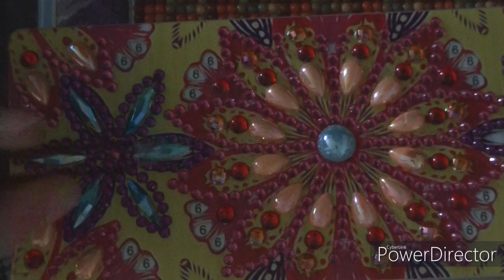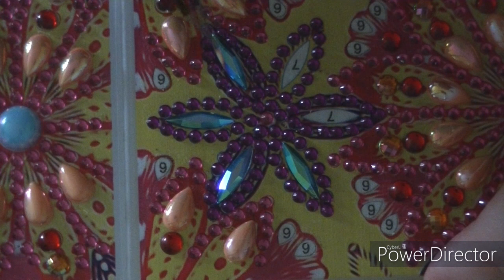diamond painting boite dp